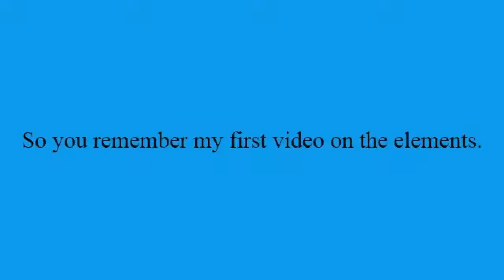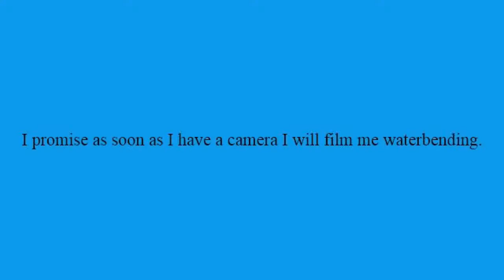What Is Your Element? (Water)